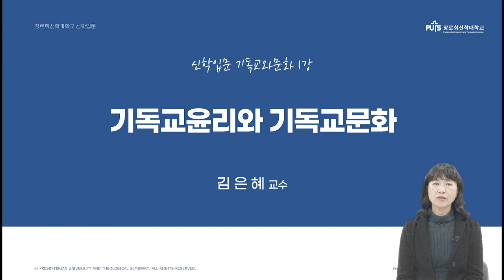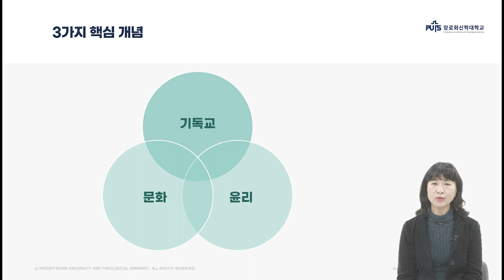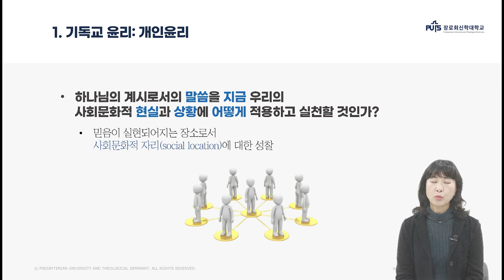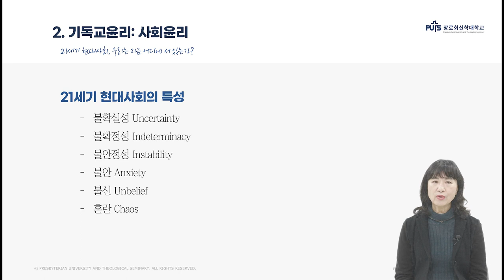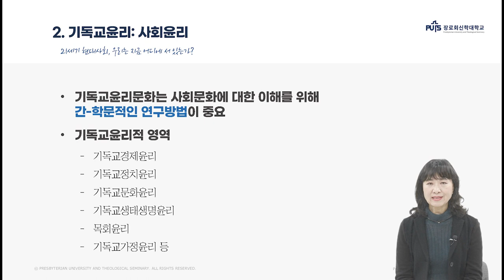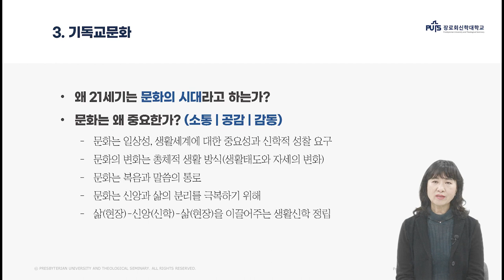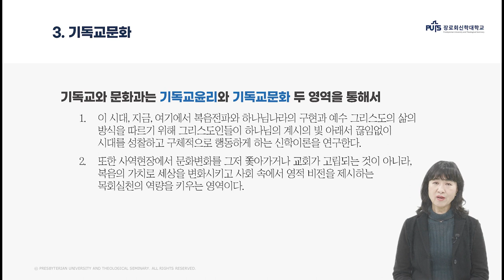[신학입문] 기독교윤리와 기독교문화 | 장로회신학대학교